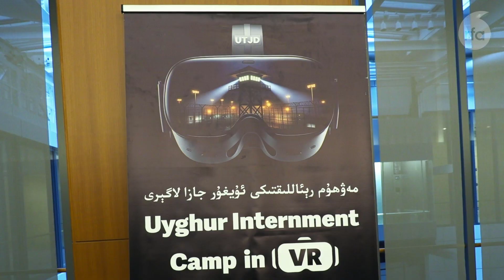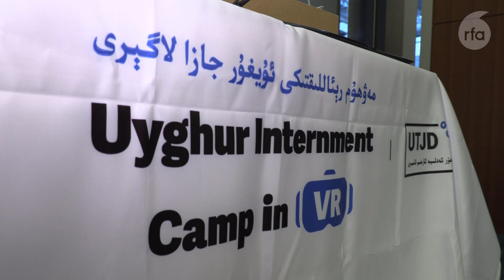«ئۇيغۇر ئەدىلىيە ئارخىپ ئامبىرى» ياساپ چىققان مەۋھۇم رېئاللىقتىكى ئۇيغۇر جازا لاگېرى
"Уйғур Әдилийә Архип Амбири" Ясап Чиққан Мәвһум Реаллиқтики Уйғур Җаза Лагери

"Uyghur Ediliye Arxip Ambiri" Yasap Chiqqan Mewhum Réalliqtiki Uyghur Jaza Lagéri